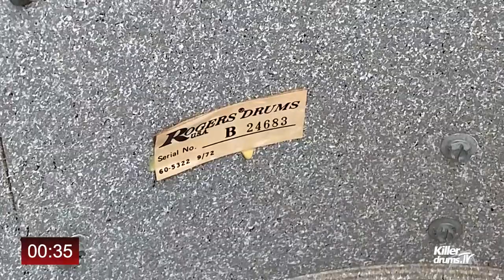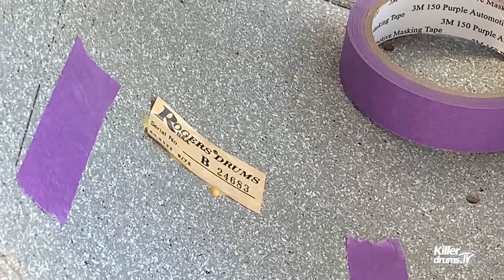ROGERS Drum Resto | PART 1 - How to remove Formica wrap fast.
In this four part series learn techniques, tricks and all the skills that you need to transform the old into new.

Part 1. Tony walks you though all the steps in detail, putting a clock on how long it takes to remove a drum's hardware, strip off Rogers Formica wraps and prep the shell for part two.